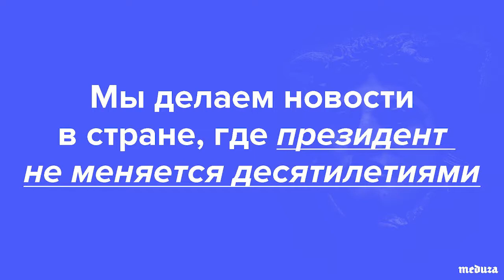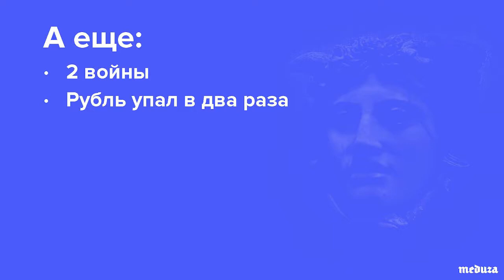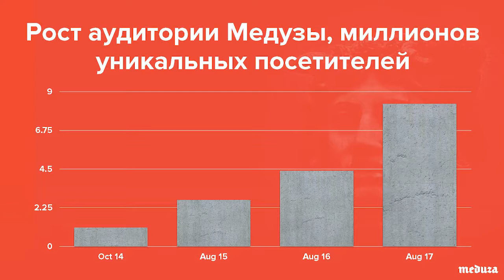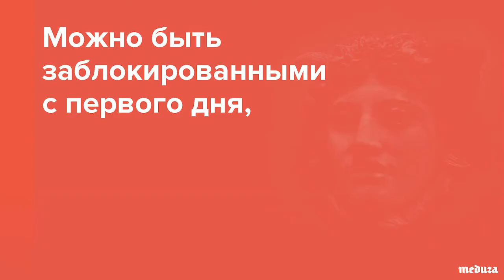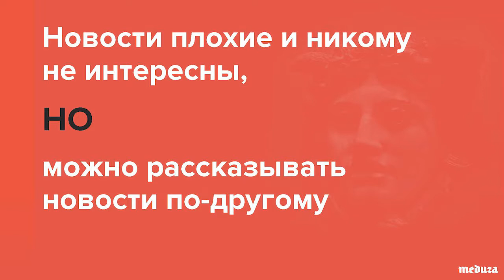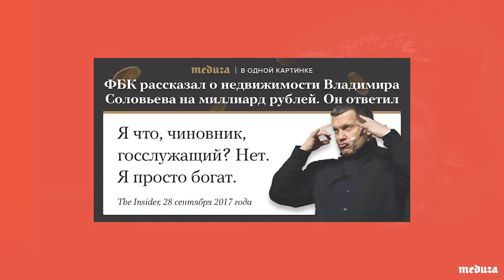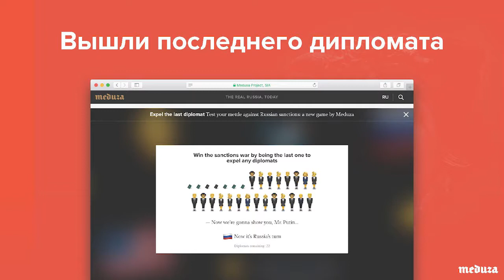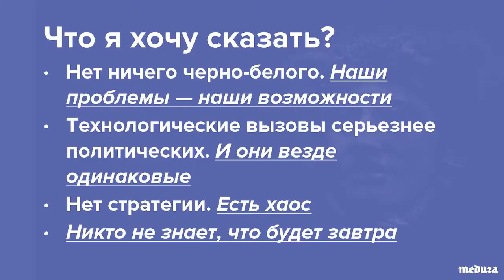Ilya Krasilshchik, "They’re Struggling, We’re Working: How to Make a Media Outlet in Russia Survive"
Ilya Krasilshchik is the publisher of meduza.io. He and two other partners launched the Russian-language news portal based in Latvia. He began his career at Yandex, where he directed the assessor team. He then worked as the site editor of afisha.ru, editor-in-chief of Afisha magazine and, subsequently, product director of the Afisha publishing company.

The lecture was held on October 10, 2017 at the Middlebury Institute of International Studies at Monterey.